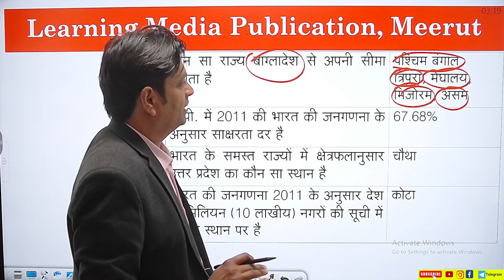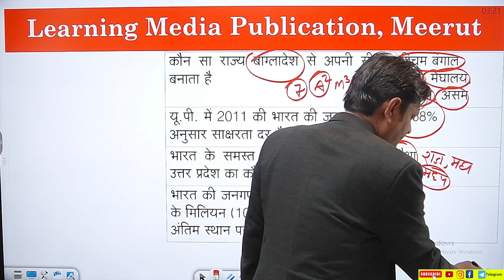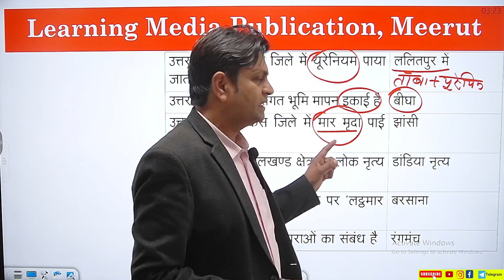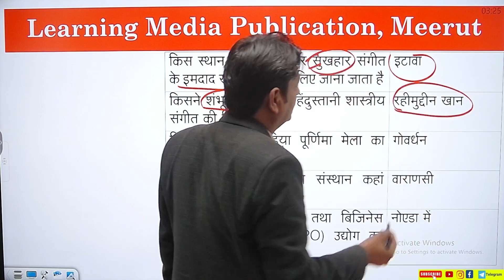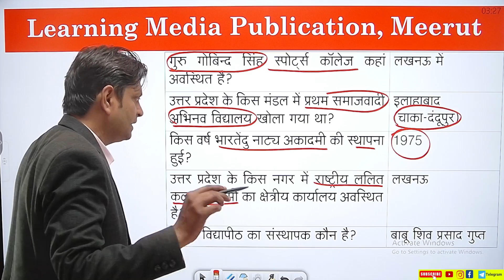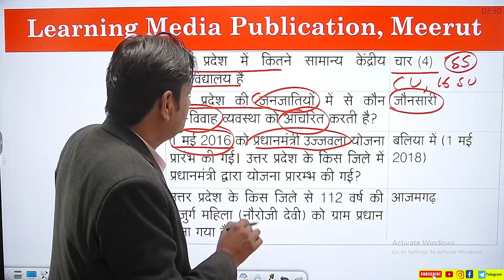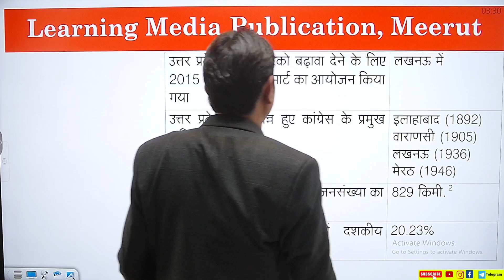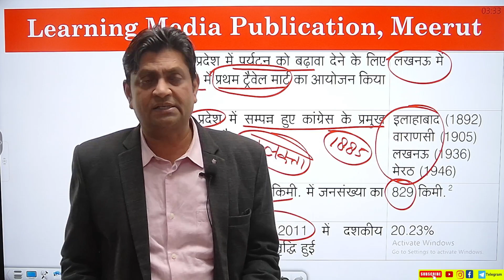UP GK Special | Quick Revision | Class-3 | Basic Class For UP Police Constable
नमस्‍कार दोस्‍तों...
इस Class में UP POLICE Exam 2023 को ध्‍यान में रखते हुए UP GK Special  इस Class में विस्‍तृत रूप से समझाया गया है| उम्‍मीद करते है आपको यह क्‍लास बहुत ही अच्‍छा  लगी  होगी ।